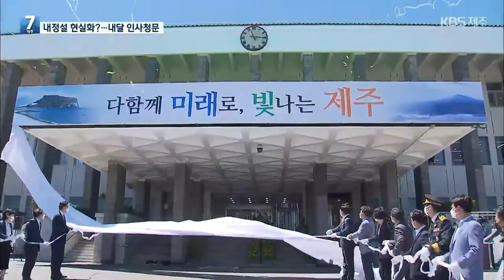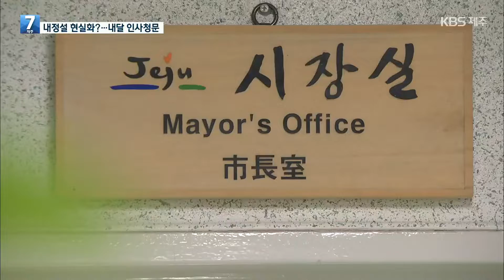민선 8기 첫 행정시장 등 고위직 후보자 발표 / KBS 2022.07.27.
정무부지사와 행정시장 등 민선 8기 제주도정의 첫 고위직 후보자들이 발표됐습니다. 지명자들은 도의회 인사청문 절차를 거쳐 임명될 예정인데, '사전 내정설'이 현실화됐다는 비판도 나왔습니다.